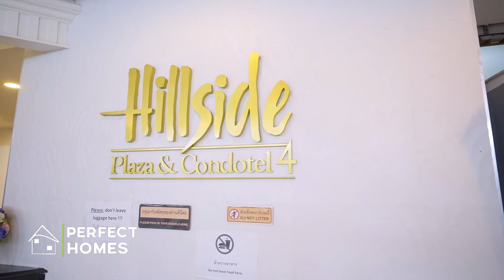คอนโดพร้อมเข้าอยู่ ทำเลดี ที่ฮิลล์ไซด์ คอนโดมิเนียม 4 วิวเมืองสวยงาม I ราคา 1,999,000 บาท (HILL385)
คอนโดพร้อมเข้าอยู่ ทำเลดี ที่ฮิลล์ไซด์ คอนโดมิเนียม 4  บนชั้น 11 บนถนนห้วยแก้ว ใกล้ย่านนิมมานเหมินท์ เมญ่า วันนิมมาน และมหาวิทยาลัยเชียงใหม่ ขายในราคาเพียง 1,999,000 บาท!

Chiangmaibaan.com โดย เพอร์เฟค โฮมส์
🆔 Line ID: @perfecthomes (มี @ ด้วยนะคะ)

รายละเอียดเพิ่มเติม: คอนโดพร้อมเข้าอยู่ ทำเลดี ที่ฮิลล์ไซด์ คอนโดมิเนียม 4 (HILL385)

- ห้องสตูดิโอ
- อยู่บนชั้น 11
- พื้นที่ใช้สอยขนาด 45.03 ตารางเมตร
- 1 ห้องน้ำแบบฝักบัว เครื่องทำน้ำอุ่น ฉากกั้นอาบน้ำ และเครื่องซักผ้า
- พร้อมเครื่องปรับอากาศ
- มีพื้นที่สำหรับนั่งเล่นพร้อมโซฟา ทีวี และรับประทานอาหาร
- ชุดโต๊ะรับประทานอาหารสำหรับ 4 ที่นั่ง
- พื้นที่ครัวพร้อมด้วยไมโครเวฟ ตู้เย็น ซิงค์ล้างจาน และตู้เก็บของ
- พร้อมด้วยระเบียงวิวเมือง และเก้าอี้สำหรับชมวิว
- เฟอร์นิเจอร์ครบพร้อมเข้าอยู่

รายละเอียดพื้นที่ส่วนกลาง:
- กล้องวงจรปิด CCTV
- เจ้าหน้าที่รักษาความปลอดภัยตลอด 24 ชั่วโมง